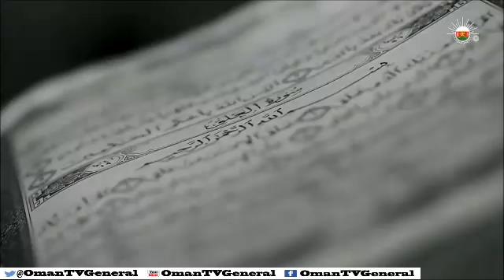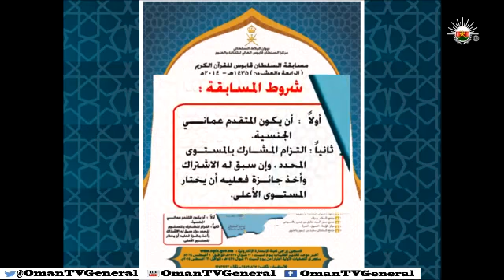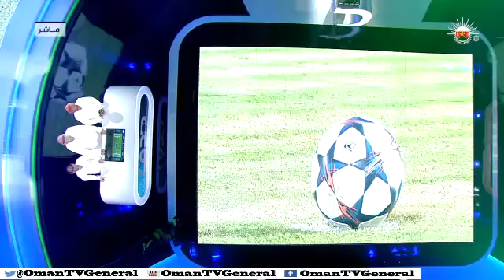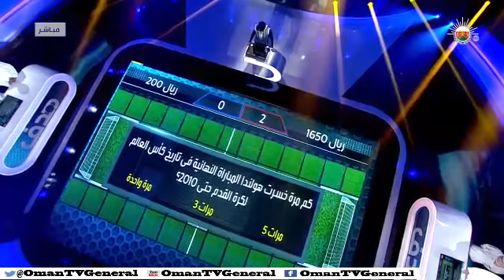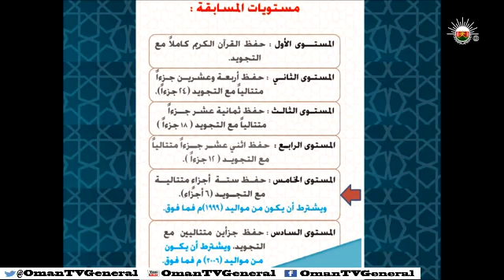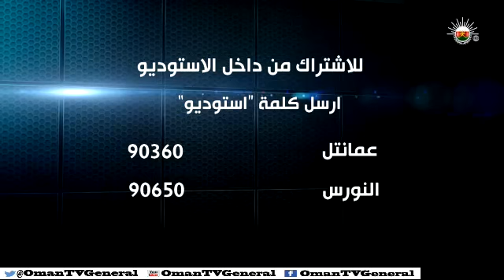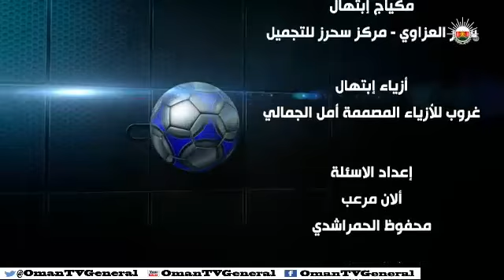هدف "الحلقة الثانية" - الإثنين ٢ رمضا ن ١٤٣٥ هـ